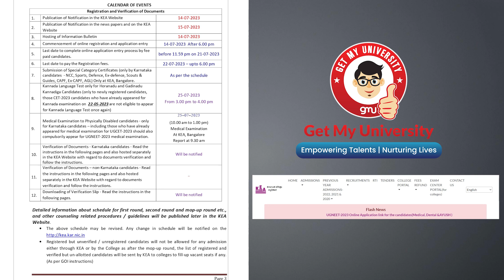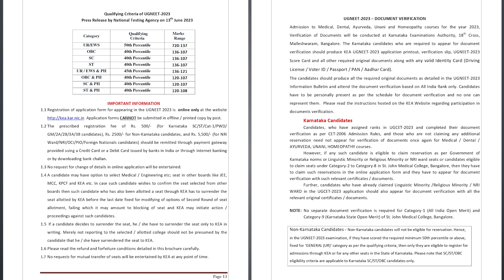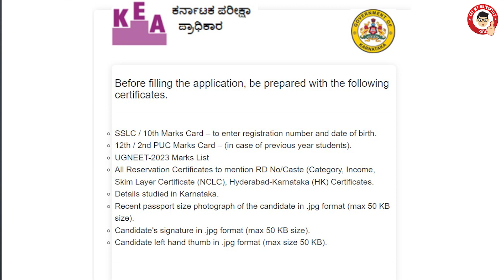Karnataka Counselling, Application Form Filling, Important Dates, Eligibility, Registration Fee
Dear Aspirants,
Unlock Your Future in Medicine: Guide to Filling Karnataka NEET UG 2023 Form | Expert Tips & Tricks!

Are you looking for a surefire way to succeed in the process of filling Karnataka NEET UG 2023 form? look no further! In this comprehensive and invaluable video, we reveal the secrets to improving your apps with expert guidance and insider tips!

Your gateway to the prestigious Medical Colleges of Karnataka starts from here. Our step-by-step tutorial provides all the important information you need to understand the intricacies of the form, leaving no room for errors or confusion.

Unravel the secrets of NEET UG Application and streamline your way to success! Whether you're a first-time applicant or looking to improve your chances, our proven strategies are sure to make you stand out from the crowd.

In this video, you will learn:
🔹 Key dates and deadlines to stay ahead of the game.
Compulsory documents and their proper preparation.
🔹 Insider information on maximizing the impact of your app.
🔹 Common pitfalls to avoid and how to present yourself effectively.
🔹 Best practices to increase your chances of securing your dream seat.

With the competition fiercer than ever, grab this opportunity to take control of your own destiny. Watch now to start your journey towards becoming a medical professional and shaping a bright future!

Spread the word to fellow aspirants, friends and family, so that no one misses out on this invaluable guidance! Let's empower the next generation of medical genius together!

If you have any doubts about the counselling process, please let us know and contact our Get My University team.

Regards
Team Get My University
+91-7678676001